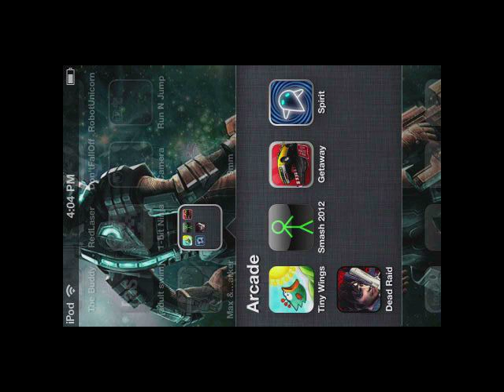reckless getaway iphone review